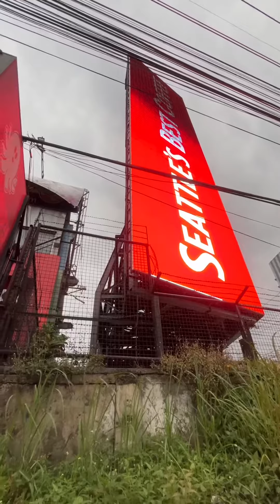Mandaluyong metro Manila city,visit for dinner at Japanese restaurant 🥘